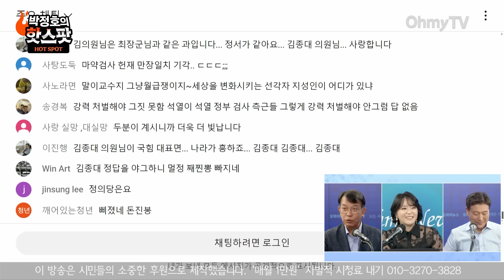[최지은의 핫스팟] 둘이 또 싸워? ‘진보의 밀정’ 김종대가 말아주는 윤석열과 한동훈의 ‘존재론’(8월 30일 전체보기)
《오마이TV》 '핫스팟'은 30일 오전 김종대 연세대 통일연구원 객원교수와 생방송 인터뷰를 진행했다.

진행 : 최지은
구성 : 김희정
분장 : 정미선
편집 : 강보현, 윤다림
스튜디오 제작 및 연출 : 김윤상, 권민구